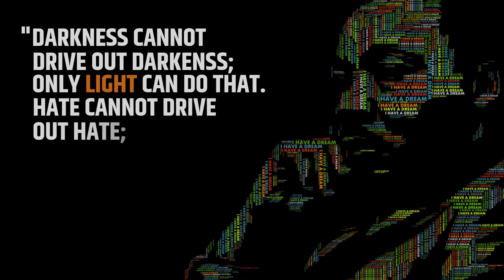Can Darkness Drive Out Darkness?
Martin Luther King gives us his take on the solution to this dilemma.